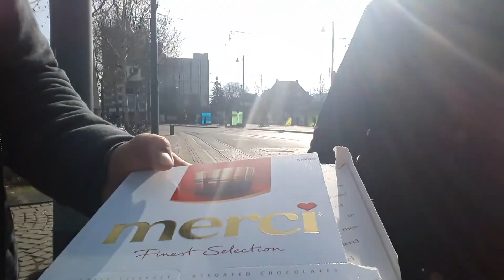FLASCHENJÄGER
HANS DER KANNS !